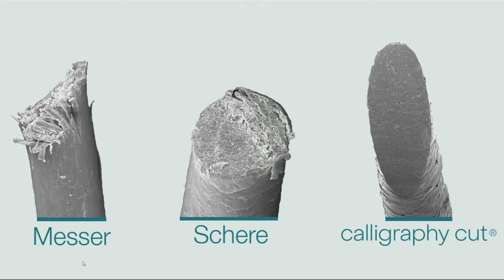Was ist Calligraphy Cut? Der Founder Frank Brormann im Talk mit STCO+.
Stylecoach Sven Hentschel spricht mit dem Friseurmeister und Calligraphy Cut Erfinder Frank Brormann über den Calligraphen, was er mit dem Haar macht und was daran so besonders ist.
2018 stellte Graf Cally dieses neuartig Friseur-Instrument bei der Sendung "Die Höhle der Löwen" auf VOX vor.